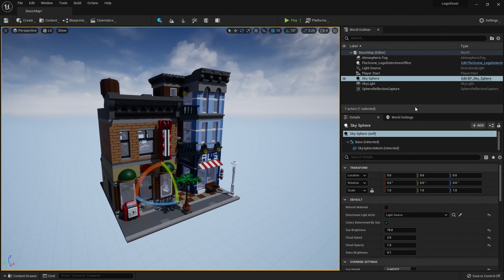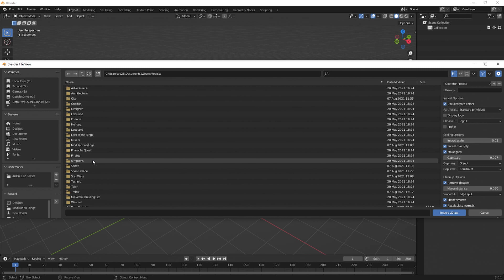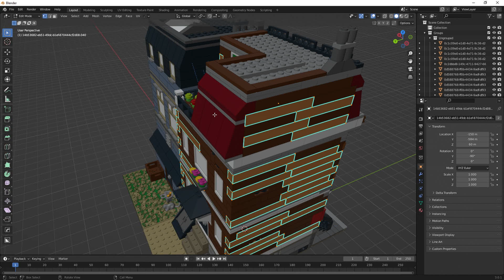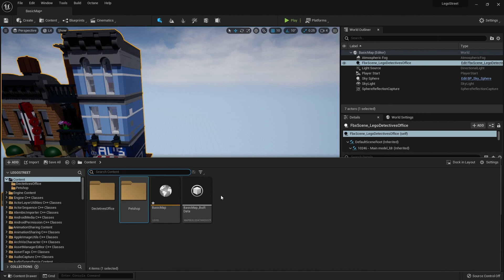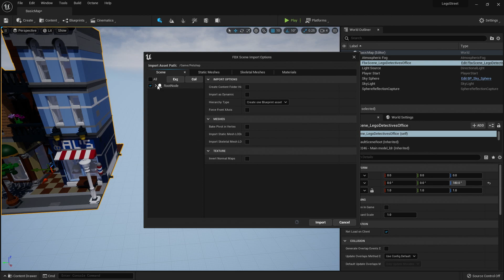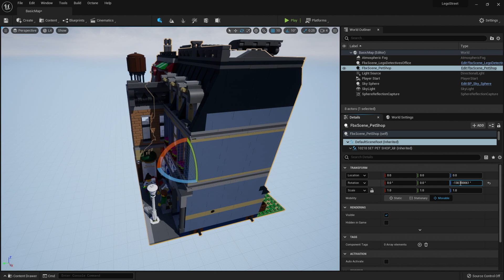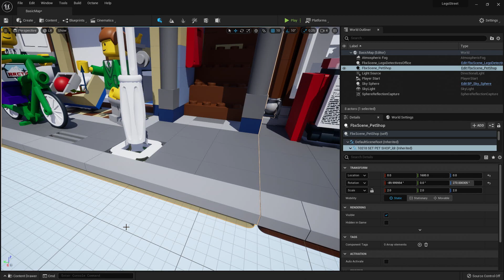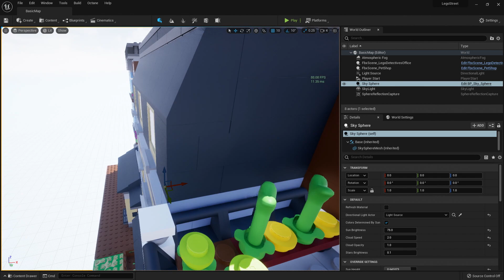Any Lego Set in Unreal 5 (Tutorial)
Learn how to get any lego set you like in Unreal 5 fast and easy using Blender and MLcad.

Chapters